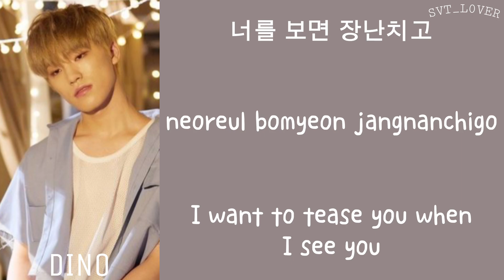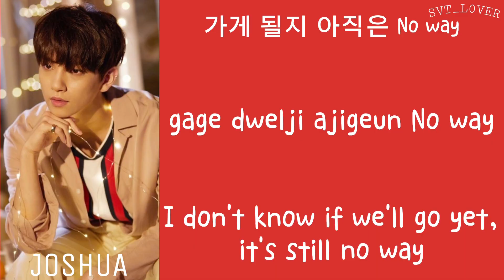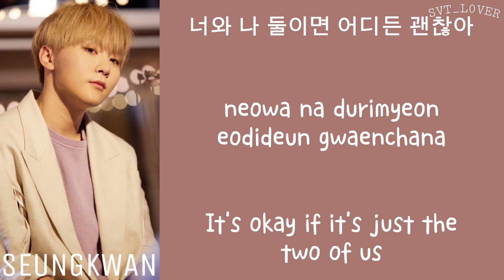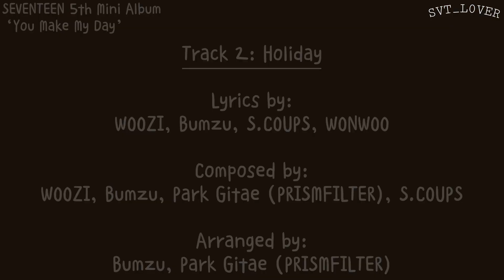[LYRICS/가사] SEVENTEEN (세븐틴) - Holiday [5th Mini Album 'You Make My Day']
English lyrics: Google translate
Korean lyrics: carat.fandom
Romanised lyrics: carat.fandom

holiday seventeen
holiday lyrics
holiday line distribution
seventeen holiday
lyrics holiday
line distribution holiday